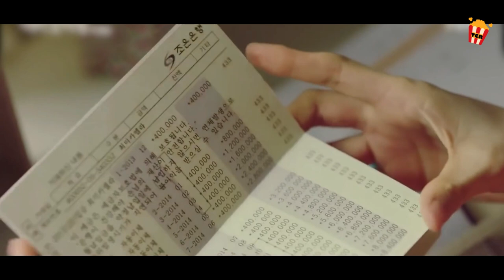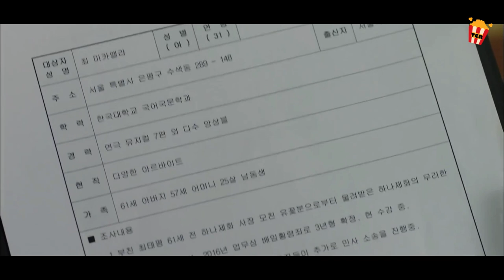Nakikita nya ang araw ng kamatayan ng mga tao, ngunit nainlab siya.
Ang isang babae na may kakayahang makita ang haba ng buhay ng isang tao ay nakilala ang isang lalaki na may kakayahang pigilan ang kanyang orasan sa buhay, at ang dalawa ay umibig sa isa't isa.
Title: About Time (2018)